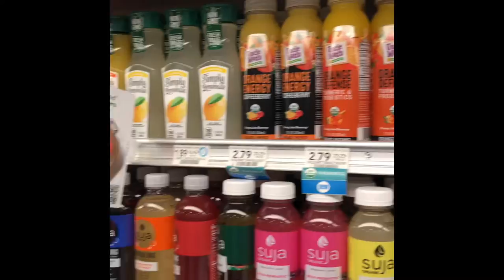Juice World Ep: 2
Coach Bk and Dashawn Try Exotic Nutritional Juices
We talk about the marketing
The calorie count the-factor of taste
Which juice will win got to check it out and see

For all promotional needs contact Coach BK